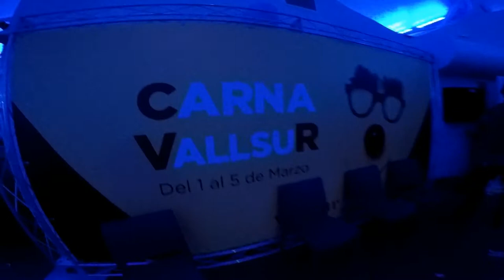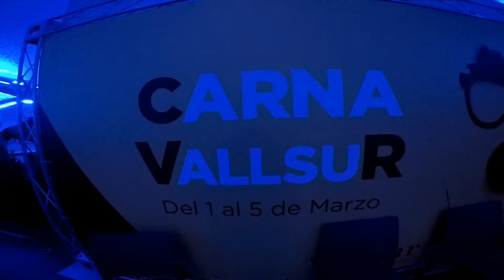Entierro De La Sardina En La Cúpula Del Milenio, En Valladolid